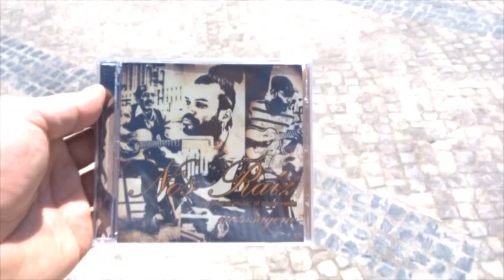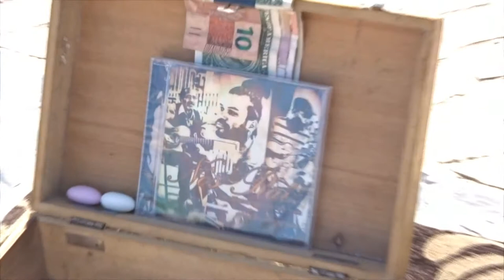Nos Raiz, Praca de Comercio, Lisboa, 29-04-2017 [live]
Codzienny, popołudniowy koncert zespołu.